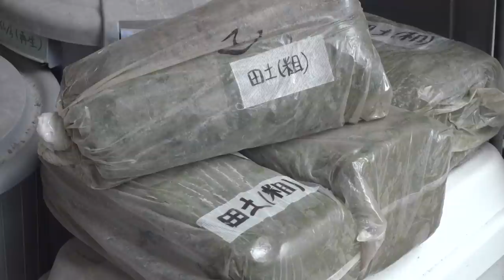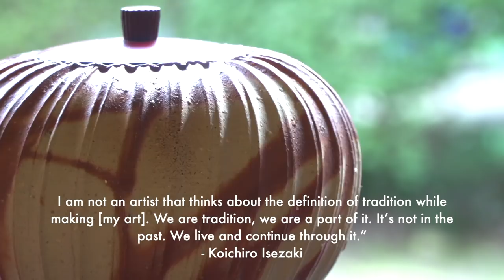The Breath of Clay: The Life of Koichiro Isezaki's Contemporary Bizen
Introducing his first solo show in NYC coinciding with Asia Week 2020, contemporary Bizen potter Koichiro Isezaki shows us his studio, artist process, and the subtle poetry reflected through the creation of Bizen ware